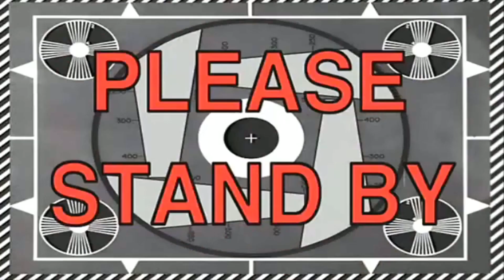RAGNAROK M Eternal Love: Kamatis WoE 16Jun2019